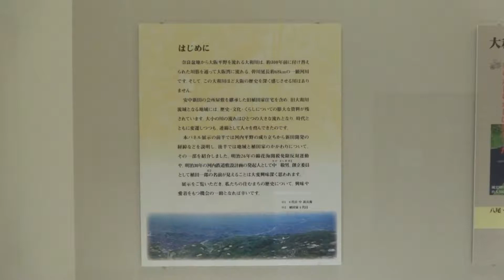安中新田会所跡 旧植田家住宅